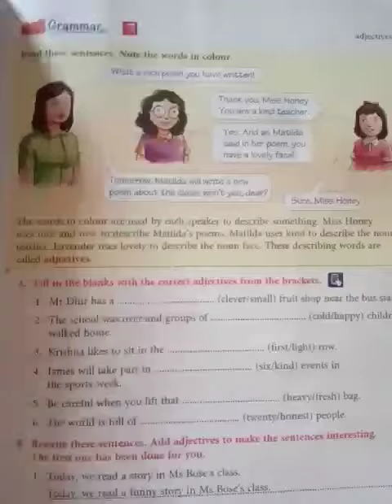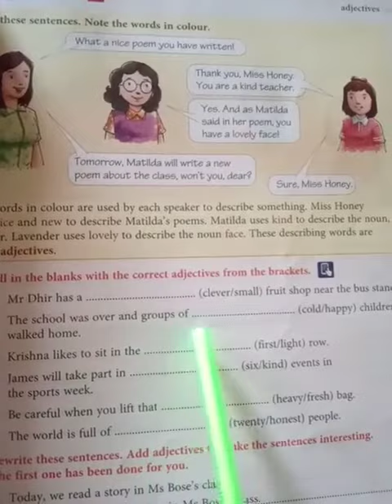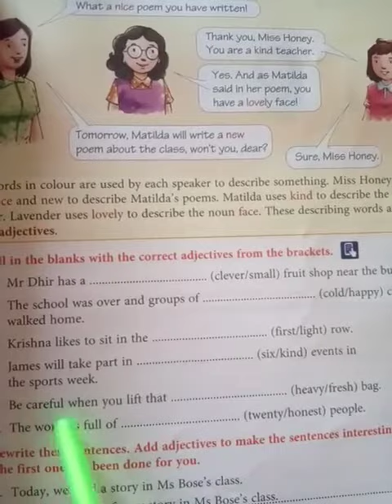Class 3, English Literature, Lesson 3, Topic _ Fill in the blanks, 27/06/2020